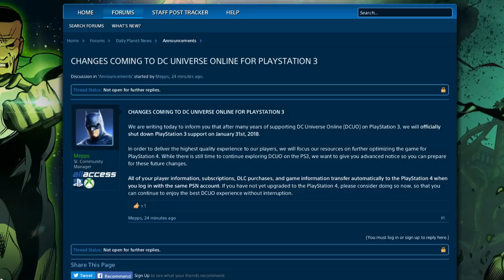DCUO PS3 Shutting Down on January 31st 2018 Mepps (Community Manager) Gives Details!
Community Manager Mepps officially confirms that in 2018 on January 31st DCUO will no longer be on the PlayStation 3 Platform! It will be removed and only be available for play on the Ps4 PC and Xbox 1 only!